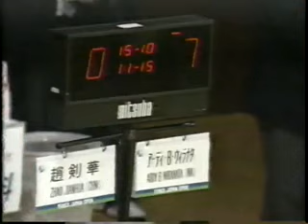1992 Japan Open Badminton Final Ardy Wiranata vs Zhao Jian Hua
i downloaded it from a Japanese badminton site.It is difficult to find on google as it is all in Japanese  and I hope more people can find it now and the uploader doesn't mind